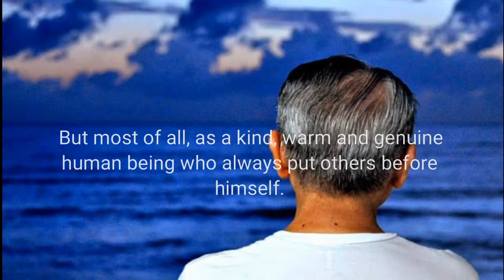Remembering the life of Mauricio Bugnosen, Sr.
Photo montage in loving memory of my Dad - for Father's Day 2018